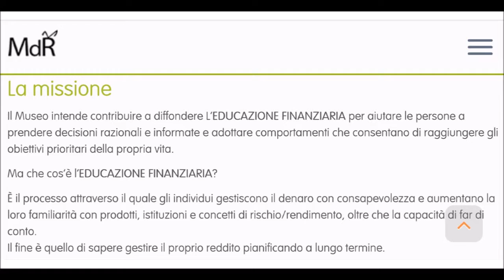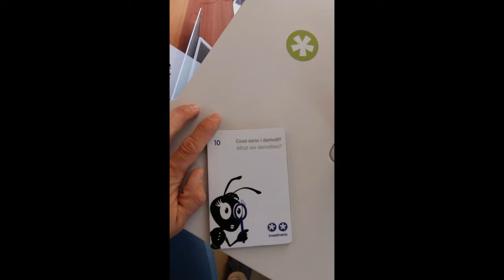Una visita speciale al Museo del Risparmio parte 2: la sala CAPIRE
5 ANNI, 5 SALE E 1 VISITA SPECIALE: in occasione dei 5 anni del Museo del Risparmio, 5 video raccontano l'esperienza di visita di un'allegra famigliola all'interno delle 5 sale del Museo.